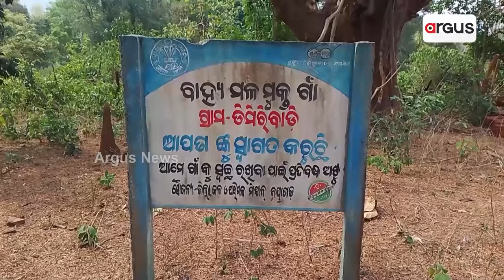ମୌଳିକ ସୁବିଧା ସୁଯୋଗରୁ ବଞ୍ଚିତ ଡ଼ିମିରିବାଡ଼ି ଗାଁ || Basic Needs || Nayagarh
ମୌଳିକ ସୁବିଧା ସୁଯୋଗରୁ ବଞ୍ଚିତ ହୋଇ ଅନ୍ଧାରି ମୂଳକ ଭାବେ ଜୀବନ ବିତାନ୍ତି ନୟାଗଡ ଜ଼ିଲ୍ଲା ରଣପୁର ବ୍ଲକ୍ ଡ଼ିମିରିବାଡ଼ି ଗାଁର ଅଧିବାସୀ ଲୋକେ । ନା ଅଛି ପକ୍କାରାସ୍ତା, ନା ପିଇବା ପାଇଁ ପାଣି, ଶିକ୍ଷା ଓ ସ୍ୱାସ୍ଥ୍ୟ ବ୍ୟବସ୍ଥା ଏମାନଙ୍କ ପାଇଁ ସାତଶପନ ।
ArgusNews basicneeds noroads waterproblems Ranpur Nayagarh OdishaNews Argus News is Odisha's fastest-growing news channel having its presence on satellite TV and various web platforms. Watch the latest news updates LIVE on matters related to education & employment, health & wellness, politics, sports, business, entertainment, and more. Argus News is setting new standards for journalism through its differentiated programming, philosophy, and tagline 'Satyara Sandhana'.